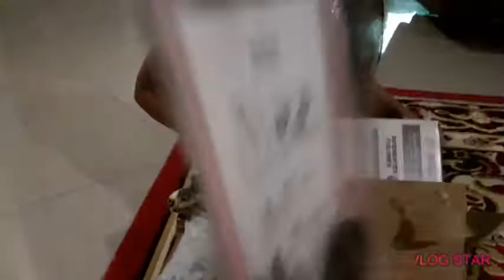Unboxing mystery boxes LAZADA first time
Unboxing of mystery boxes from LAZADA